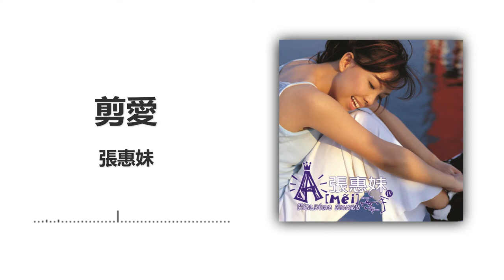剪愛 - 張惠妹 (A-mei) (Music box version)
剪愛 - 張惠妹 (A-mei) (八音盒)

剪愛
作詞：林秋離    作曲：塗惠源

人變了心 言而無信 人斷了情 無謂傷心
我一直聆聽 我閉上眼睛 不敢 看你的表情

滿天流星 無窮無盡 我的眼淚 擦不乾淨
所以絕口不提 所以暗自反省 終於 我掙脫了愛情

把愛 剪碎了隨風吹向大海 有許多事 讓淚水洗過更明白
天真如我 張開雙手以為撐得住未來 而誰擔保愛永遠不會染上塵埃

把愛 剪碎了隨風吹向大海 越傷得深 越明白愛要放得開
是我不該 怎麼我會眷著你眷成依賴 讓濃情在轉眼間變成了傷害

我剪不碎舊日的動人情懷 你看不出來 我的無奈